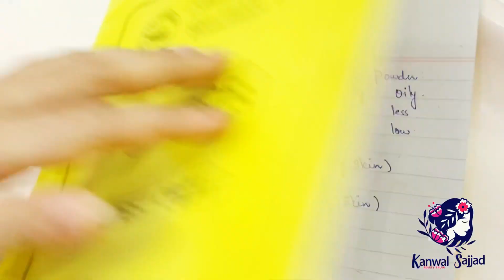How to select correct Foundation According to ur Skin type? how to Chose correct foundation?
Hey guys  In this video We learn (How to select correct Foundation According to ur Skin type? how to Chose correct foundation?)

JazakaAllah ❤️